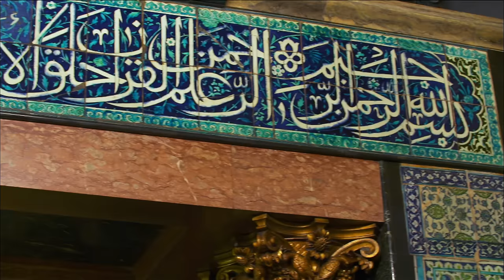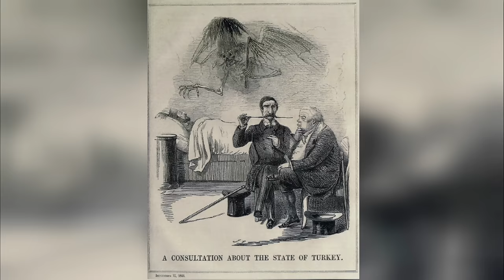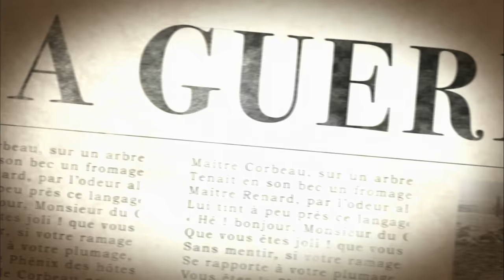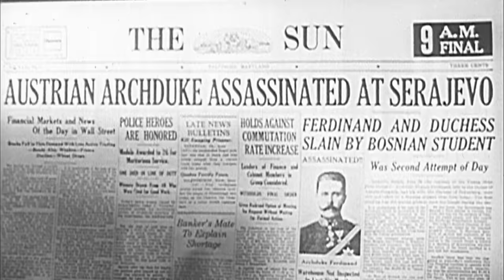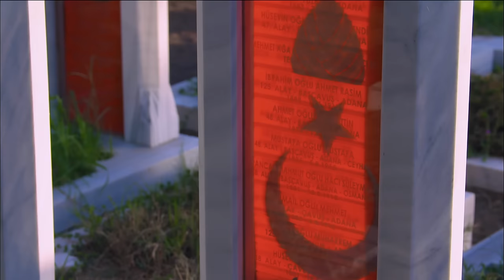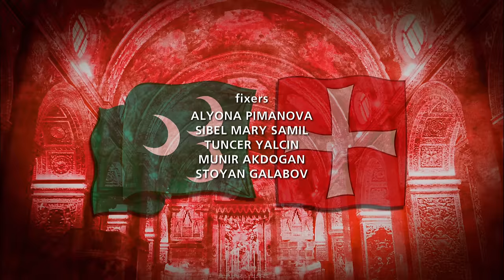Ottomans vs Christians: The Battle for Europe - The Sick Man of Europe 4K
Our third and final episode looks at the Ottoman Empire’s slow decline in the face of Russian expansion and explores the complex alliances it would forge with European powers in an effort to survive.  The map of Europe would be radically redrawn and the Ottoman Empire would come to a humiliating end, giving birth to the modern Turkish Republic.